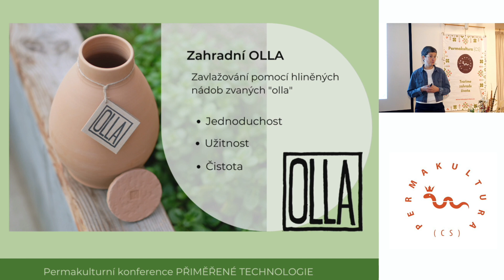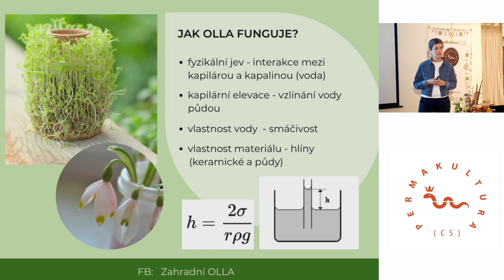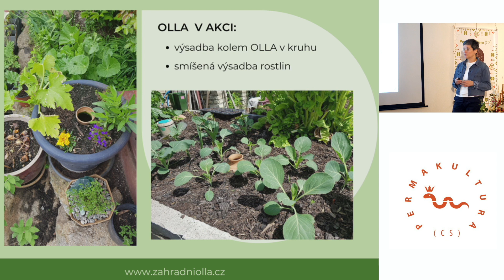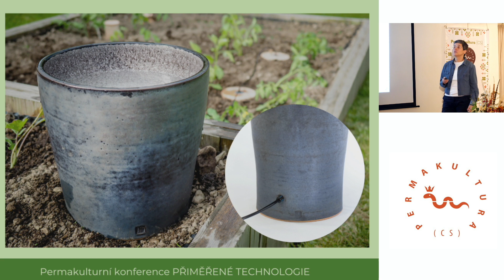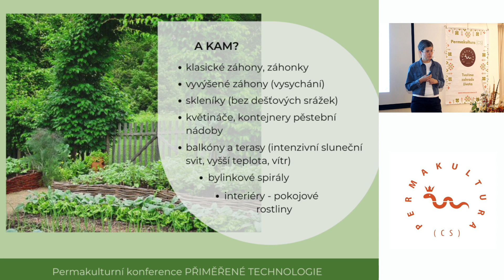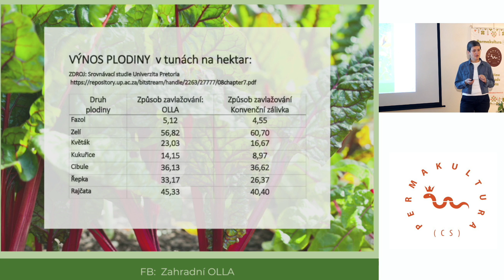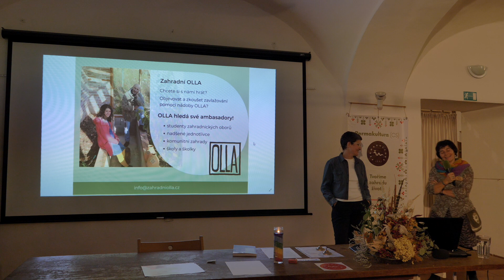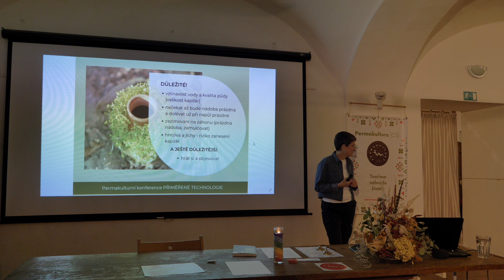OLLA a šetrné zavlažování – Šárka Bočková, ZahradniOLLA.cz na Permakulturní Konferenci 2021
Permakulturní Konference 2021 - PŘIMĚŘENÉ TECHNOLOGIE proběhla o víkendu 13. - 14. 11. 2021 v Praze na Toulcově dvoře.
Pořadatelem pravidelné permakulturní konference je spolek Permakultura CS
Myslíte si, že je VODA NAD ZLATO? Pokud ano, tak vás bude jistě zajímat, jak vlastně funguje, to zavlažování pomoci hliněných nádob olla.
Byl to kurz Úplného permakulturního designu, kde Šárka  poprvé potkala informaci o starobylé metodě zavlažování skrze hliněné nádoby. A moc nerozumíme, co se to vlastně odehrálo, ale ona si prostě řekla, že tohle stojí za prozkoumání. Přesvědčila svého kamaráda Karla Dufka - keramika, aby pro ni pár nádob vyrobil a tak začala cesta Zahradní OLLA.
A bude to Šárka, kdo nám přijede povyprávět, co o OLLA za poslední dva roky zjistila a čím ji okouzlila a co je na ni vlastně tak geniální.